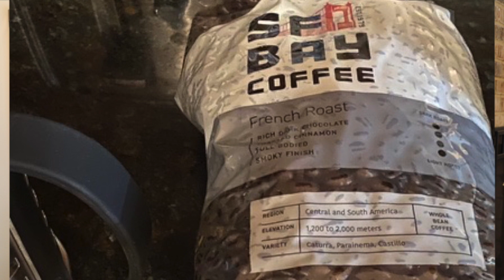Is HPE Out of its Element? HPE Discover 2020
HPE has announced that it will more directly compete with VMware for the dominance of the hybrid-infrastructure. HPE has announced a software interface to its GreenLake service with the ability to provision resources. Is HPE out of its element?